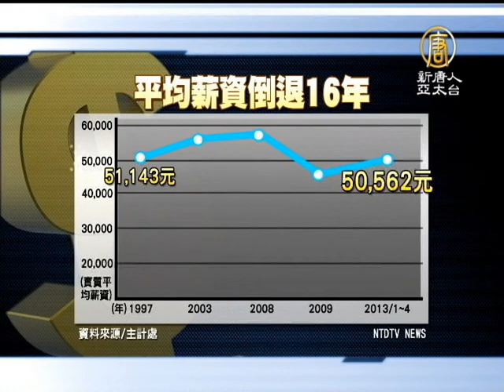【台灣新聞】好「薪」酸！ 平均薪資倒退16年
【台灣新聞】好「薪」酸！平均薪資倒退16年(NTDAPTV) 主計總處公布今年1到4月份平均薪資為50562元，比去年同期縮水了1386元，而且比16年的薪資還要低。民眾感嘆，錢越來越薄了，薪水不漲物價一直漲，而勞團則是憂心，政府與中國簽定服務貿易協議，台灣的就業環境會更加惡化。【新唐人亞太台2013年6月25日訊】

簡單俐落，處理手中的油雞，在傳統市場經營這間油雞店已經10年的時間，老闆娘說年紀大了，只求一份簡單工作就好，不過也一邊感嘆，現在生意越來越難做。

攤販：「人一樣比如說我的客人有一百個或兩百個，可是我的營業額會下降為什麼，平常以前景氣好的時候，他一買一百兩百，可是他現在會五十八十。消費者會捨不得買。」

小攤販感受最深刻，民眾的錢變得越來越薄了。主計處資料顯示，今年1到4月實質平均薪資為5萬0562元，比起1997年，還少了581元，等於薪水倒退16年前。

民眾：「就我一開始工作大概一萬八吧，到現在領大概兩萬2，大概十年。買房子之類的，可能就買不起吧。」

薪資不斷往後退，勞工團體說不意外，企業只想著要壓低成本，台灣的就業環境只會越來越差，而與中國服務貿易協議的簽定，更是雪上加霜。

勞工陣線秘書長 孫友聯：「未來服務貿易協定的簽定，造成我們服務業的公司更佳的低迷，未來衝擊的其實是無一倖免所有服務業產業的勞工。」

服務貿易協議，說簽就簽，造成的衝擊還無法評估，就怕台灣長期低薪的就業環境，會更加惡化。